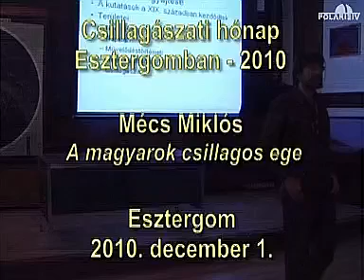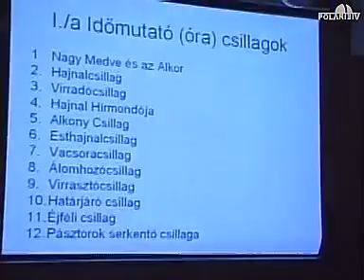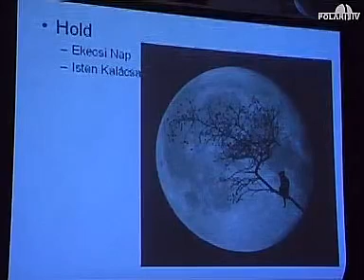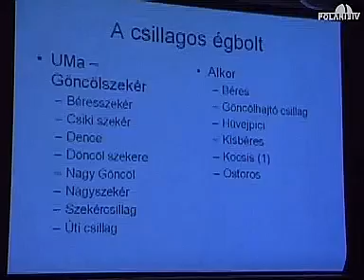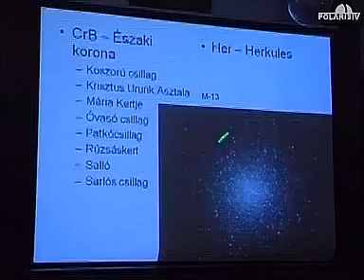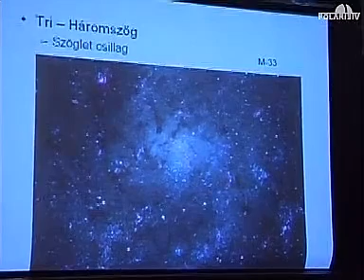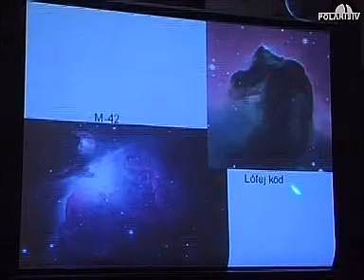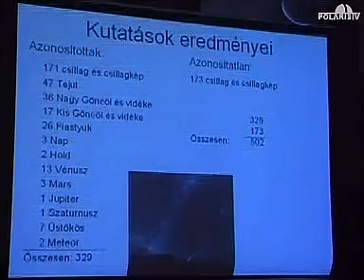20101201 A magyarok csillagos ege (Mécs Miklós)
Őseink a csillagokba mondabeli szereplőket képzeltek. Minden népnek megvolt a saját csillagmitológiája. A csillagok hivatalos, nemzetközi elnevezése jobbára arab eredetű, a csillagképeké pedig főleg görög. De mi a helyzet a magyar elnevezésekkel? Mivel hivatalosan nem használjuk őket, kikopóban vannak. Pedig értékes, érdekes meséket találtak ki eleink, ezekből hallhatnak egy csokorra valót csillagászati-néprajzi előadásunkon.